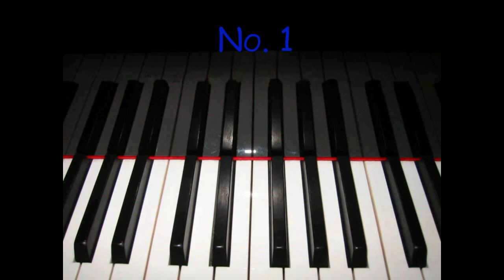Anatol Ugorski plays Chopin Polonaise Op.71 posthum No.1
Anatol Ugorski plays Frederic Chopin Polonaise Op. 71 posthum No. 1 in d moll (d minor).